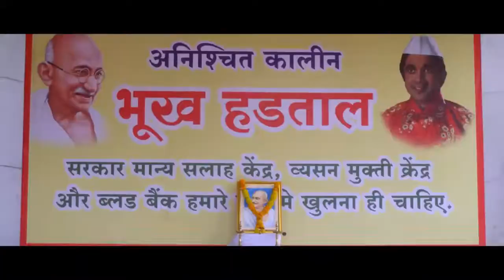sorry voting Mein Chori Hindi feature film